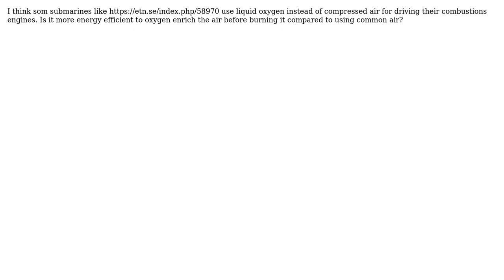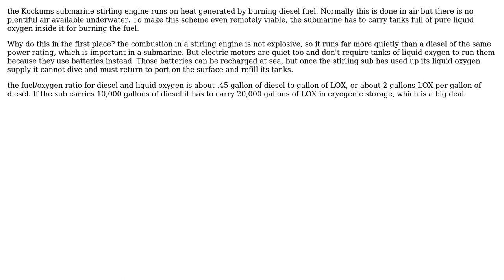Why are some submarines using liquid oxygen for combustion? (3 Solutions!!)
Why are some submarines using liquid oxygen for combustion?

With thanks & praise to God, and with thanks to the many people who have made this project possible! | Content (except music & images) licensed under CC BY-SA | Music | Images & others | With thanks to user Solar Mike user niels nielsen user MeEngineerTrustMe user David Jonsson and the Stack Exchange Network Trademarks are property of their respective owners. You are responsible for your own actions.